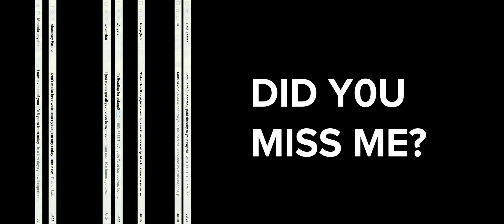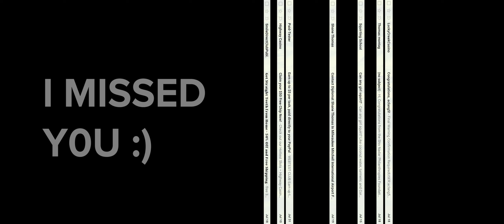SPAM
The name says it all. Created out of email and phone spam that the artist received, SPAM gives life to the casual and crude nature of spam. The almost childlike, blunt approach is given sentience as an omniscient being, the creator of all spam, toying with the viewer. It’s an abusive relationship that the viewer cannot escape without pulling the plug. Strings of spam bombard the viewer with increasing intensity, a brute force looking for any sign of weakness. The strings of spam form patterns reminiscent of barcodes. “Click me” they scream, waiting for you to make a mistake.